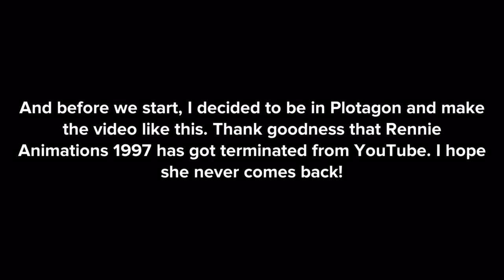My reaction when Rennie Productions 1997 has got terminated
That's what Rennie gets for making pfps and channel banners inappropriately in her channel!